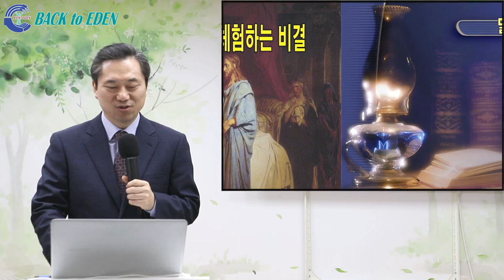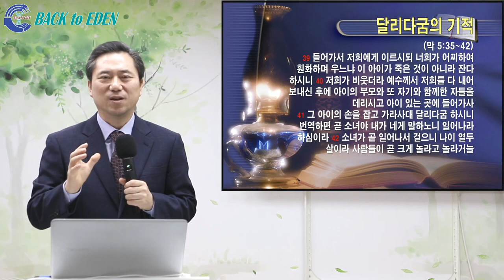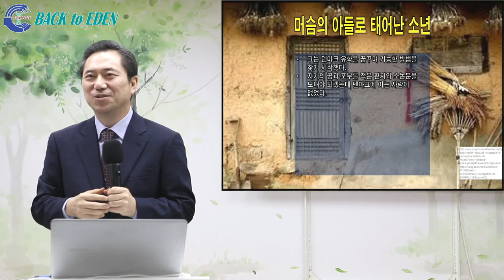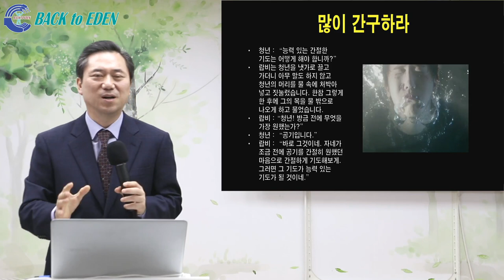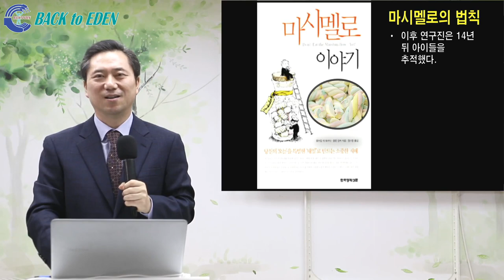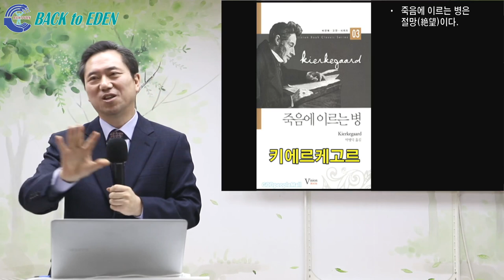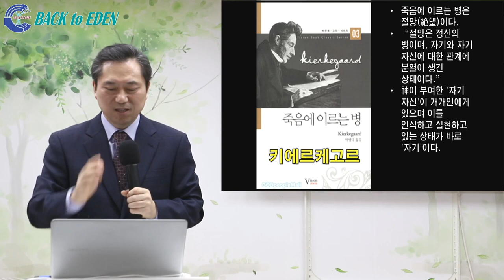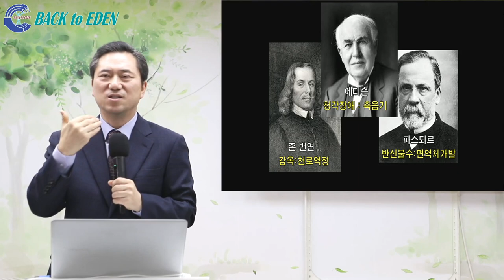[건강강의] 달리다굼의 기적을 체험하는 비결 [양일권 박사]